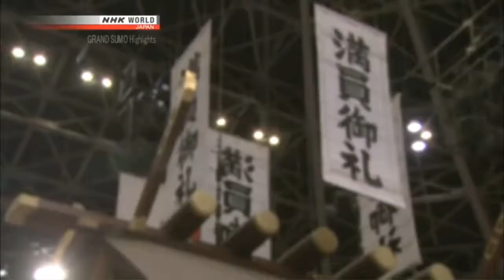Wrestling Grand sumo highlits September 2016 Aki Basho Day 10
Kotoyuki, Nishikigi, Takekaze, Arawashi, Sadanoumi, Sokokurai, Homarefuji, Gagamaru, Chiyoshoma, Amakaze, Toyohibiki, Endo, Kagayaki, Tokushoryu, Kyokushuho, Daieisho.
Yokozuna, Ozeki, Komusubi, Maegasyra.